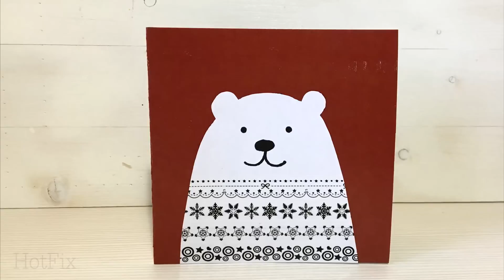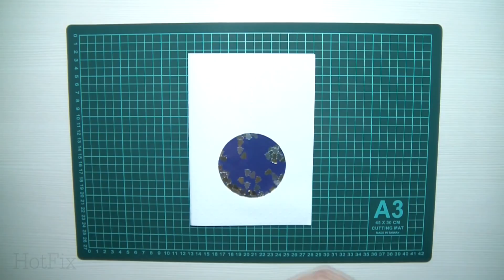3 Amazing DIY Christmas Cards